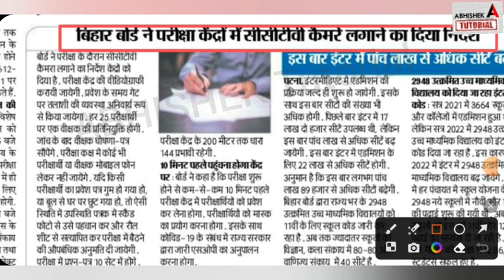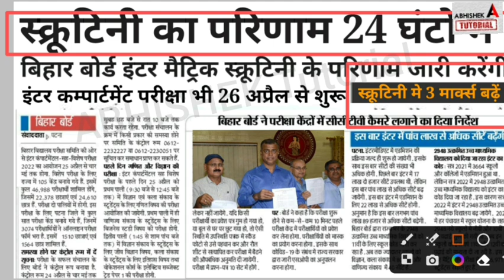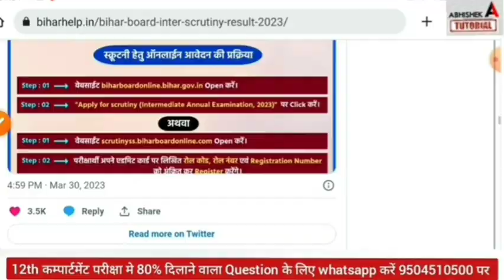स्क्रूटिनी रिजल्ट आ गया Bihar Board 12th 10th Scrutiny Result 2023 Kab Aayega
स्क्रूटिनी रिजल्ट आ गया  Bihar Board 12th 10th Scrutiny Result 2023 Kab Aayega | Scrutiny ka result kab tak aayega
bihar board 10th scrutiny result kab aayega 2023
Bihar Board 12th Scrutiny Result 2023
Inter Scrutiny Result 2023 kab aaayega
matric scrutiny result kab aayega 2023,
|12th Scrutiny Result date 2023,
10th scrutiny result date 2023
Bihar Board Scrutiny Result 2023 Kab Aayega
|12th Scrutiny |10th Scrutiny
Inter Scrutiny Result kab
inter scrutiny result kab tak aayega,
Scrutiny result kab aayega 2023,
12th scrutiny result 2023 kab aayega
scrutiny result date 2023,
12th scrutiny result 2023 kab aayega, scrutiny result 12th kab aayega, 12th scrutiny 2023 result, scrutiny result 2023 kab aayega, 12th scrutiny result date 2023,
bseb 12th scrutiny result 2023 link, inter scrutiny result kab aayega 2023,
inter scrutiny,
scrutiny,
scootny,
bihar board,
abhishek tutorial,
12th scrutiny,
bseb,
scrutiny result kab aayega 12th ka,
12th scrutiny result date 2023,
scrutiny result 12th,
scrutiny result 2023 kab,
Inter Matric Result Scrutiny Result 2023 | Bihar Board Compartment 2023
bihar board matric scrutiny 2023,
matric skutani 2023
matric marksheet kab aayega 2023,
inter compartment 20223
matric compartment 2023,
abhishek tutorial

bseb matric scrutiny 2023
matric scrutiny kaise kare,
matric me marks kaise badhaye,
bseb matric scrutiny form apply 2023,
 inter, scrutiny,
bihar board